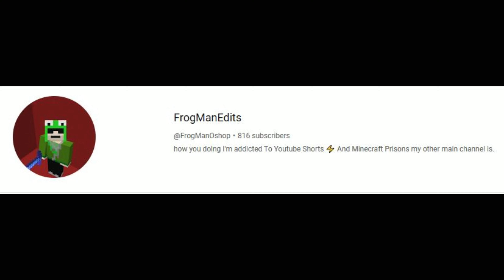My 2023 Channel Update...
This is my 2023 Channel update video! Today, I discuss the future, my beef with certain YouTubers and my Subscriber goals!

Shoutout to @lithiumfn2126 @Bon06gaming @GreenCrystalY @TheHarracane @thewitherman9758